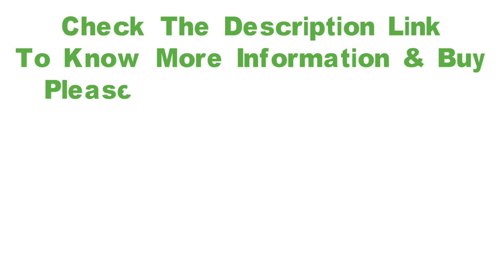Romantic Soft Plush Doll Pillow For Girlfriend Birthday | Best Gift Collection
Gift for girl 1pc 40cm sweet lace rose flower heart romantic soft plush doll pillow novelty girlfriend birthday stuffed toy

***Item specifics***

Features: Stuffed & Plush,Soft
Item Type: Animals
Gender: Unisex
Type: Plush/Nano Doll
Filling: PP Cotton
Material: Plush
Form: Genius
Model Number: J15081806
Theme: TV & Movie Character
Animals: flower

If you want to see more Gift, Please visit our Facebook Page. We hope you like it.

Best Regards
Best Gift Collection